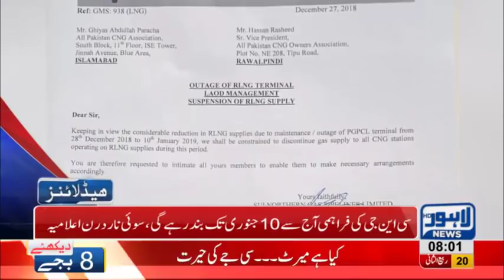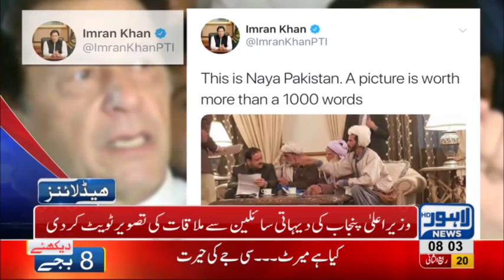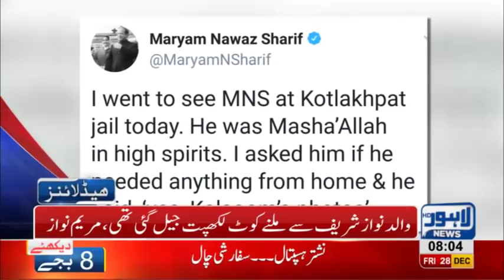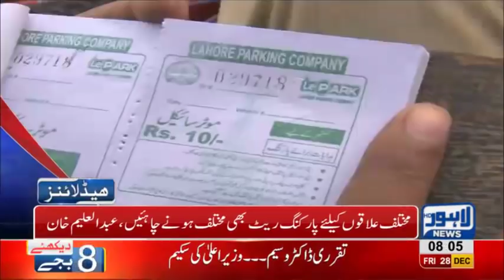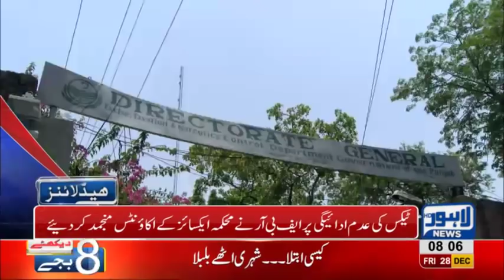08 AM Headlines Lahore News HD – 28th December 2018